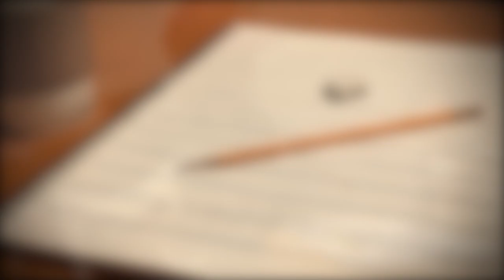The Brothers Johnson - Mista Cool Bassline Cover (With Tab)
Main Riff Cover

I Hope My Bass Playing Was Helpful To You In Some Way